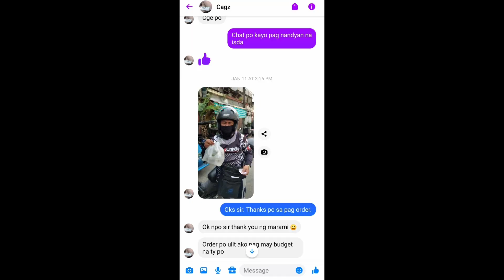GUPPIES MINI VLOG 46